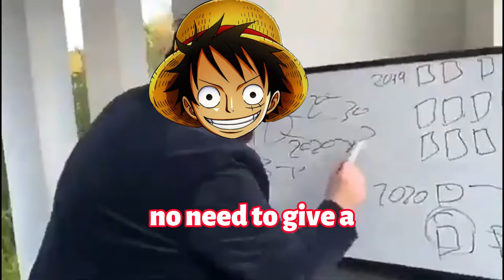First Time SkyBlock Dungeons are INSANE!!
First time dungeoneer here! This stuff is DIFFICULT! I'm dying to stop dying! Hypixel SkyBlock Dungeons are very very very difficult for beginners lol! But I will get better and be able to be alive for longer than 5 seconds!

Not Minecraft, But Water Rises or Minecraft, But Lava Rises, or any other but challenge like that. This is a speed run / speed runner of Minecraft against a killer / assassin or Minecraft Manhunt, Minecraft skyblock, Hypixel skyblock,